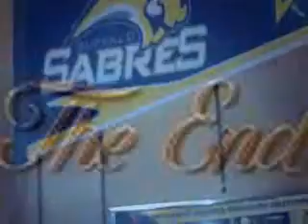The Death of the Oakland Seals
The Death of the Oakland Seals was a very sad story...